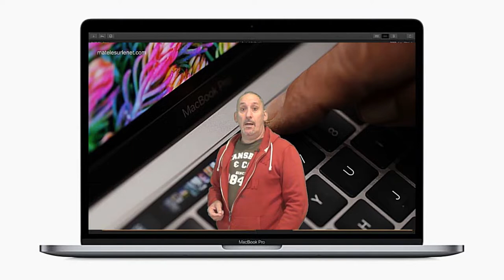Le Macbook pro de chez Apple - Ca va vite... il parait !!!!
Apple lance un nouveau Macbook. Ca va vite il parait ! Je suis allé fouiner pour vous dans une boutique Apple ;-)